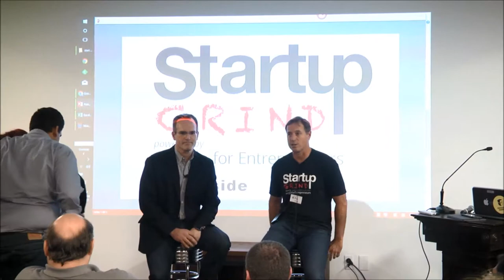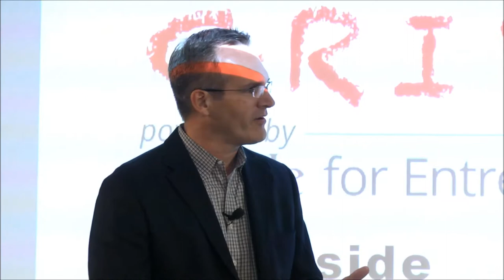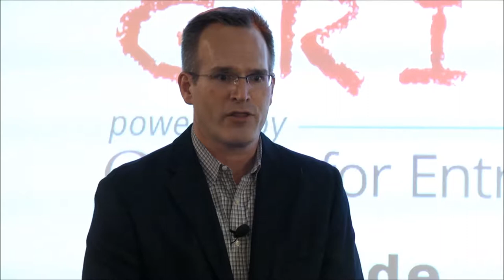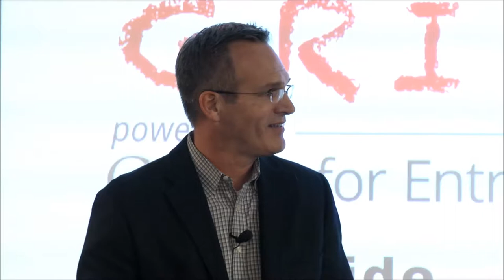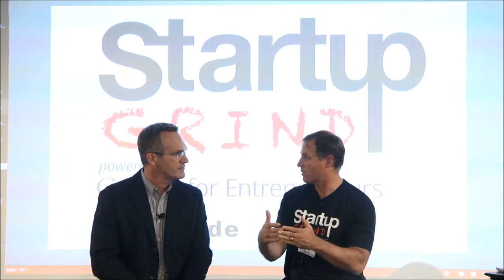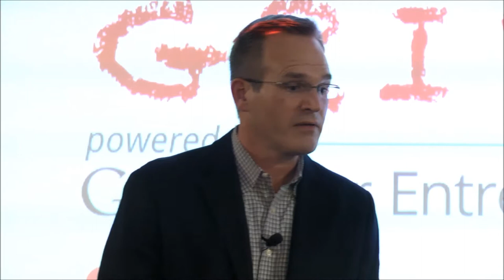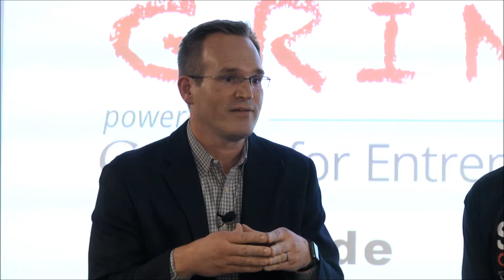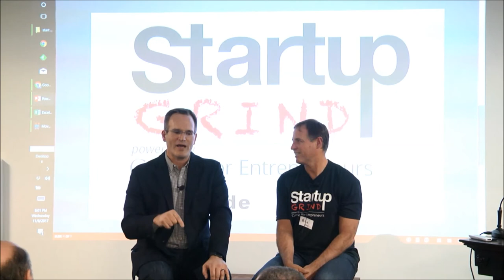Mike Grabham, Startup Grind Eastside w/ Mark Mader, CEO, Smartsheet